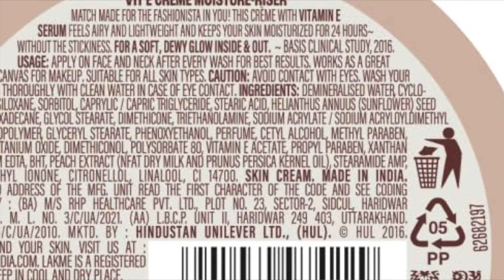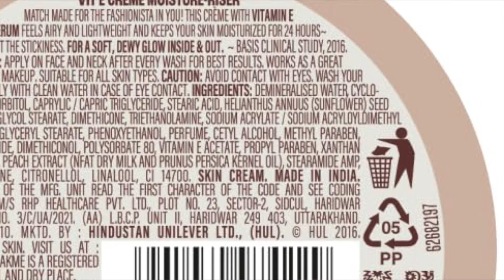DIY Moisturising Cream | Winter cream with Castor Oil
Make a simple day/night moisturising cream at home
Our skin has natural hydration which could be compromised during the harsh winter months. So we have to use moisturising creams to preserve our skin health. But the store brought creams will have preservatives and  artificial fragrances which are harmful to our skin. Here in this video,  I show a DIY simple moisturising cream with castor oil. Please watch the video for full information.